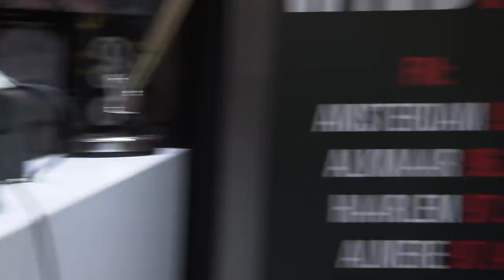DUBBELGANGERS INZETTEN VOOR RADIO INTERVIEW - Nieuwsgierig | Gierige Gasten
Werkverplichtingen, je kent het wel... We moesten groot nieuws brengen op de radio, maar we waren niet zo blij met het tijdstip. Daarom stuurden we twee dubbelgangers naar het interview. Gaan ze doorhebben dat dit niet de échte Bram & Joost zijn? Je ziet het in deze aflevering van Nieuwsgierig.

Vroeger waren we heel erg gierig, door de jaren heen zijn we vooral heel
nieuwsgierig geworden. Daarom gaan wij op onderzoek uit!